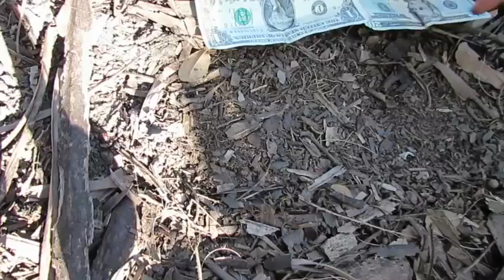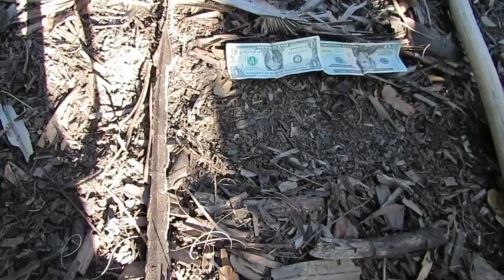Myakka Bigfootin Part 2 with TheSasquatchhunters.com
The Rogue Bigfootah and TheSasquatchhunters.com get down to Squatchin'